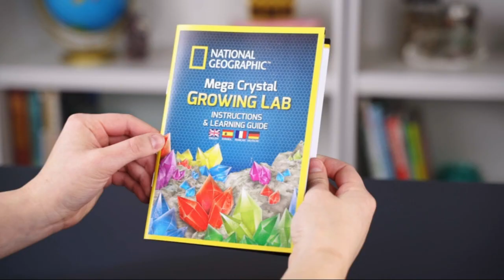10 REALLY COOL THINGS AVAILABLE ON AMAZON Aliexpress | Cool Gadgets under Rs100, Rs200, Rs500, Rs10k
10 REALLY COOL THINGS AVAILABLE ON AMAZON Aliexpress | Cool Gadgets under Rs100, Rs200, Rs500, Rs10k
अमेज़न एलीएक्सप्रेस पर उपलब्ध 10 बहुत अच्छी चीज़ें | 100 रुपये, 200 रुपये, 500 रुपये, 10 हजार रुपये के तहत कूल गैजेट्स
19 NEW COOL AND CRAZY THINGS AVAILABLE ON AMAZON INDIA 2022, Banggood, Snapdeal, Flipkart, Aliexpress  | Electronics Gadgets | UNIQUE| Divraksha | Flipkart | Online Shopping | Useful inventions that you should know about. Gadgets that are worth buying. Useful Gadgets for Your Everyday Life Under Rs 100, Rs 200, Rs 500, Rs 1000 Buy On Amazon
00:00 - Intro
00:08 - Sniper Rifle
01:26 - Puzzle Box
02:07 - Microsoft Arc Mouse
02:26 - Bicycle Exhaust
03:19 - Crystal Lab
03:58 - Lurking Lizard
04:28 - Bug Shotgun
05:26 - Water Dispenser
Do tell us which cool gadget you liked the most?